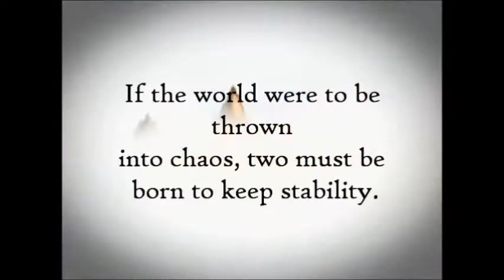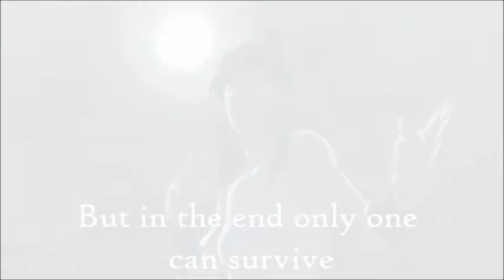The Two Souls: Flowing Water trailer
The Two Souls: Flowing Water

FanFiction summary:

If the world were to be thrown into chaos, two must be born to keep stability. They will grow together, two yet one. But differences will tear them apart. In the end only one can survive.

Author: The 2nd Avatar
Editor: Alec Garcia (egarcia513)
Show: Avatar the Last Airbender
Song: Daughter Of The Moon by Adriana
Song: Requiem For A Dream